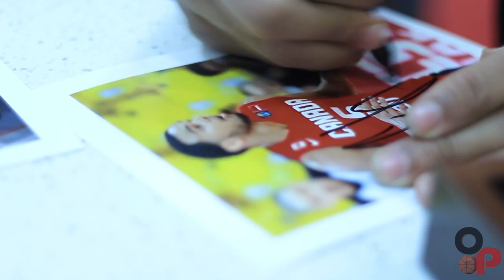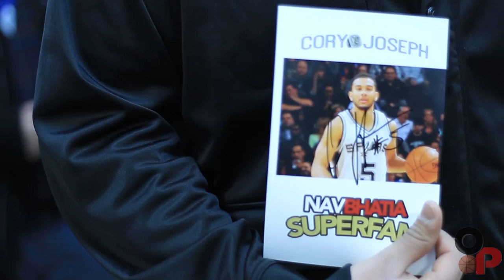Cory Joseph Brings NBA Championship Ring Home | On Point Basketball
NBA Champion Cory Joseph recently returned to the Greater Toronto Area with a visit to Nav "The Superfan" Bhatia's car dealership Mississauga Hyundai with his NBA Championship ring to share the experience of winning NBA title with the San Antonio Spurs with his fans.

Mr. Bhatia, one of Cory's biggest supporters, put on a great event as fans were able to meet the always pleasant Joseph and get pictures taken with Cory and the championship ring.

Special Thanks to Nav "The Superfan" Bhatia and Rinku from Fiction Street Media.

***For best results please view at 1080p using the settings tab***

Produced and Hosted by: Drew Ebanks
Videography and Editing by: E.J. Mansourian

Copyright On Point Basketball Inc.